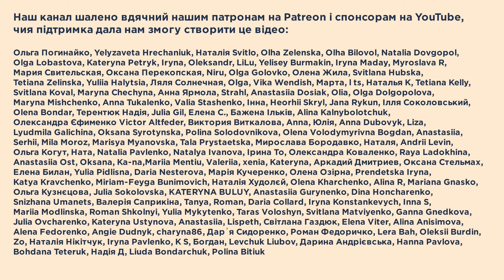“Пригоди української літератури”: від Сковороди до Жадана |Шалені авторки|Ростислав Семків, В.Агеєва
Прийшов час поговорити про книжку Ростислава Семківа "Пригоди української літератури", адже вона днями вийшла в короткі списки премії  "Книга року BBC". Тримаємо кулачки за нашого улюбленого співведучого!

00:00:00 Intro.
00:00:25 Говоримо про “Пригоди української літератури” Ростислава Семківа.
00:01:22 Чи можна змішати історію літератури і пригодницький жанр?
00:03:28 Спудей біля воріт Могилянки: про мету книжки Ростислава Семківа.
00:05:48 Дещо про інші книжки серії “Пригоди” видавництва “Темпора”.
00:06:32 Від Григорія Сковороди до Світлани Пиркало.
00:07:27 Як Ростислав Семків підважив не кого-будь, а самого Дмитра Чижевського.
00:08:21 Про повернення історії і біографічний ефект.
00:11:08 Як народжуються геніальні літературні тексти.
00:12:04 Перша після Чижевського історія літератури, яка дає західний контекст.
00:13:08 Про улюблених і ні персонажів Ростислава Семківа.
00:15:40 Чим може надихати Шевченко, і чи був Франко рудим ексцентриком?
00:17:10 Три вершини нашого літературного піднесення.
00:20:36 Про кого Ростислав Семків написав найбільш шанобливо.
00:21:51 Перевідкриття української літератури, яке триває подосі.
00:23:06 Як підтримати “Шалені авторки”.
00:23:37 Запитання до глядачів: Хто ваші улюблені персонажі? У чому ви згодні (або ні) з автором “Пригод української літератури”?
00:24:05 Після титрів: Чи можна сподіватися на том від Мономаха до Сковороди?